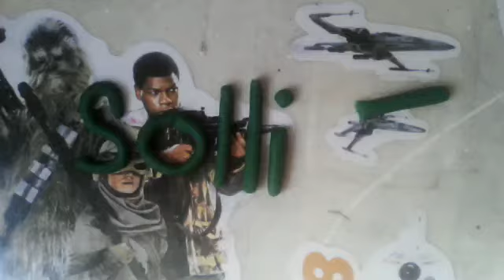Mi primer Stop Motion // Sollivan